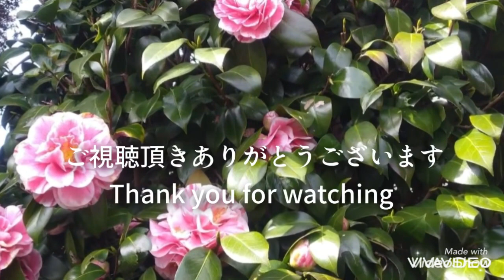創作ART【人物画Portrait】artwork drawing 色鉛筆画Colored pencil drawing ロザンナ💕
今回は鉛筆画です💕
彼女の名前はロザンナです💕